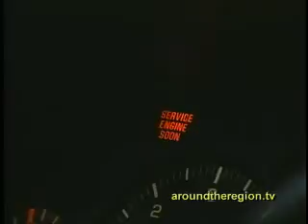Happy Halloween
Happy Halloween from Around The Region.